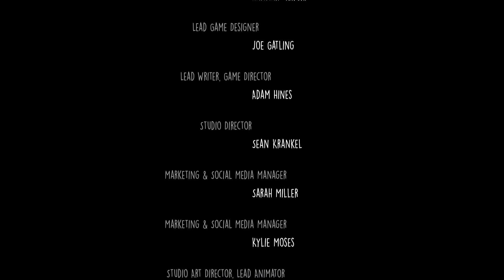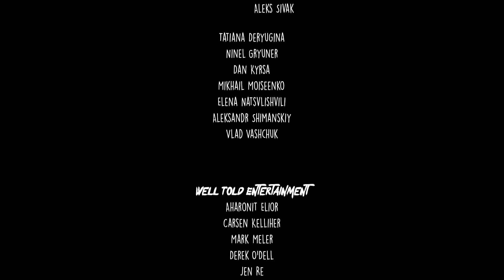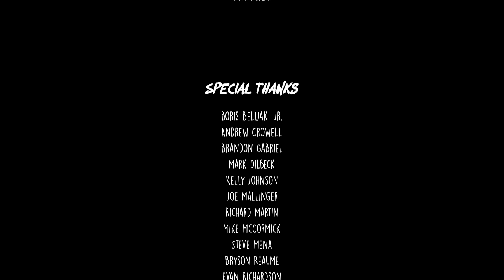afterparty - the final game - end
*camp rock voice* welcome to the final jam

the grey girls play afterparty, the 2019 game from night school studio, the developers of oxenfree! it's a fun trip in hell.